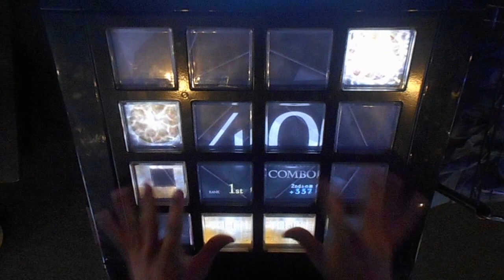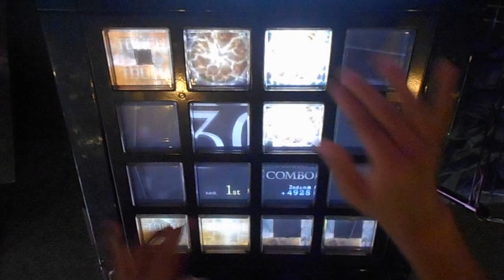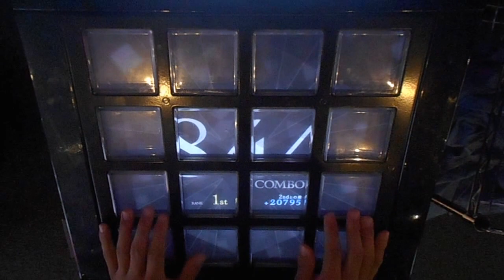【jubeat Qubell】ZEPHYRANTHES [EXT] EXC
player:PP.RS-LI (RO-SEN)